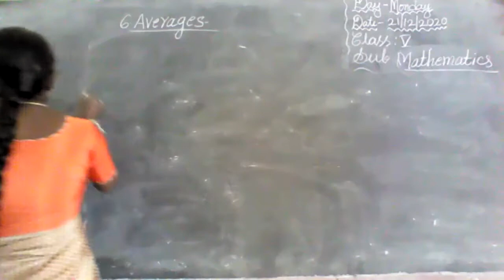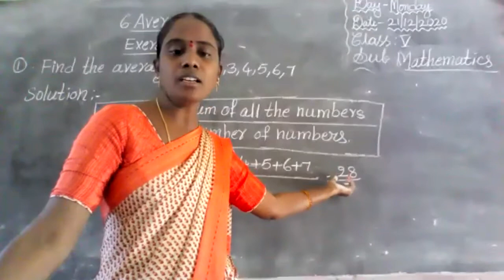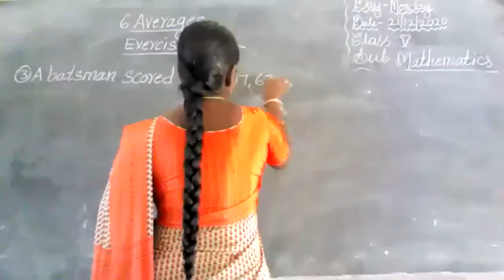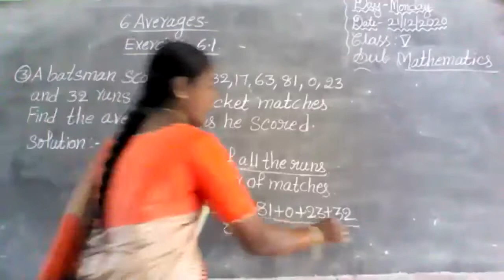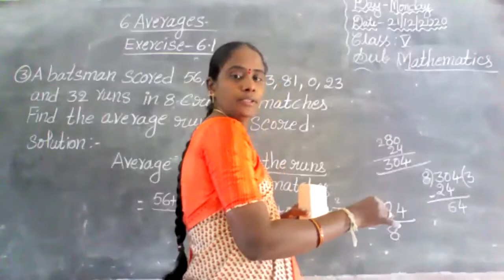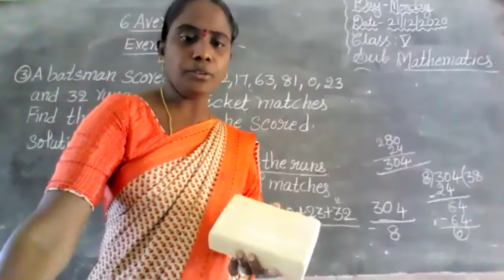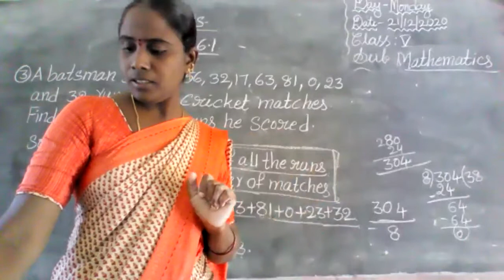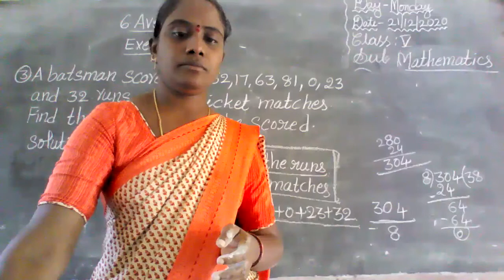V Class Mathematics (21.12.2020) From Vivekananda High School,Ramannapet